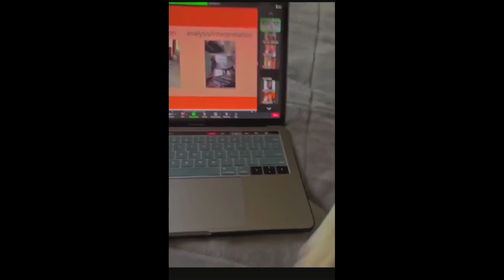Puppies Dreaming! Volume Up! Adorable 10 day old Poodle Puppies.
Funny Animal Videos 2023 - Comedy Voiceover! The funniest animals 2023 😂 Funny videos about cats, dogs and other animals 😺